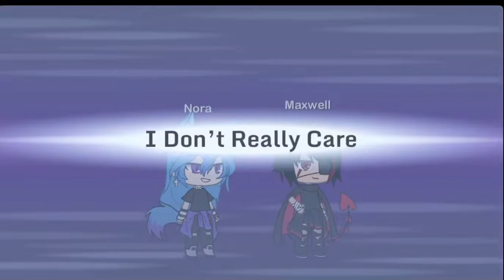Using Gacha Life’s Skit Maker in the first time in a MILLON years